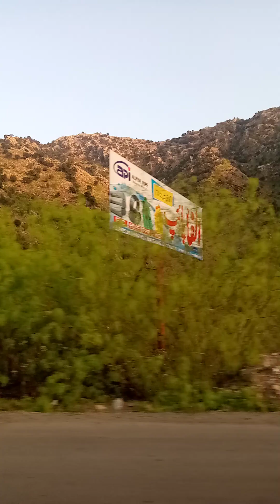IN PESHAWAR ROAD # AMAZING